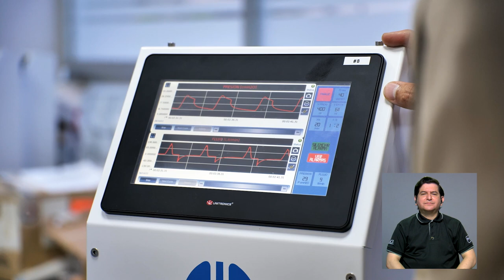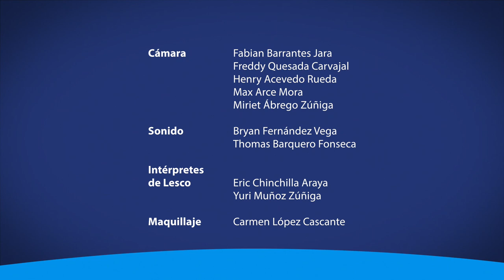Investigadores de la UCR crean iniciativa para cubrir necesidades de asistencia respiratoria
El reconocimiento de la OCDE fue otorgado en agosto de este año junto a otros 29 proyectos provenientes de 23 países del mundo. Esto fue posible gracias al talento de científicos costarricenses y la colaboración de entidades públicas, privadas, nacionales y extranjeras, que aportaron diversos recursos. Conozca más sobre “Respira UCR” en esta nota.